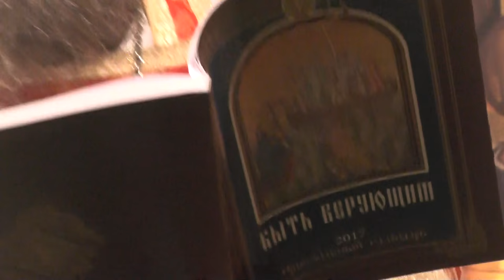Св.Иоанн Златоуст. Вера, передвигающая горы.